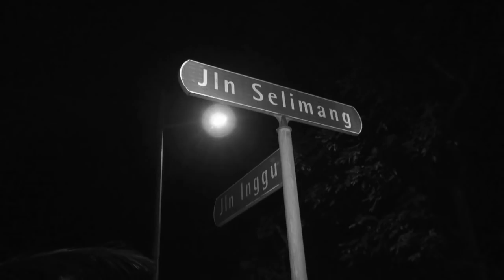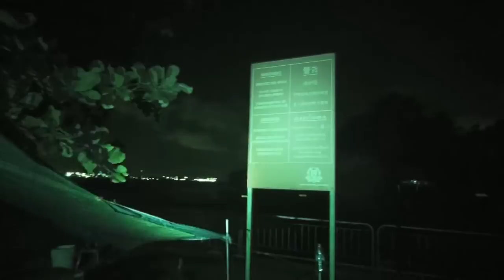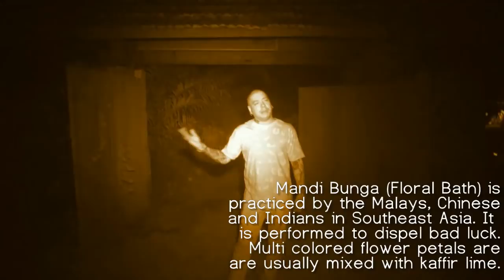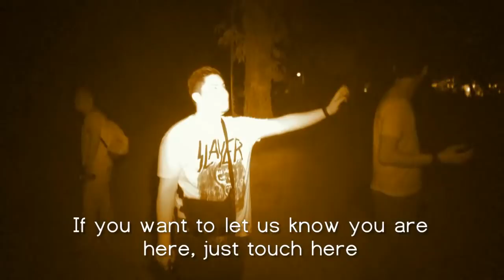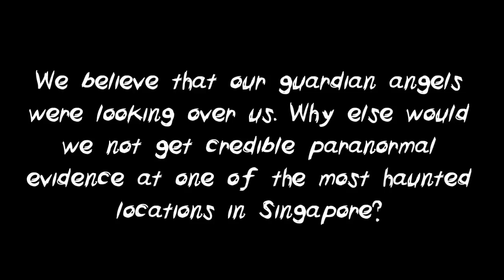Ghost Watch: Kampung Wak Hassan Investigation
The historical Kampung Wak Hassan is reputed to be one of the most haunted locations in Singapore. From sightings of the Pontianak to even hopping pocongs! What will the Ghost Files Singapore team led by Noel Boyd uncover in this Hungry Ghost Festival special?

A mm2 Entertainment Digital Content Producer.